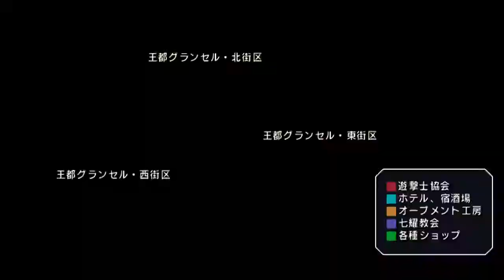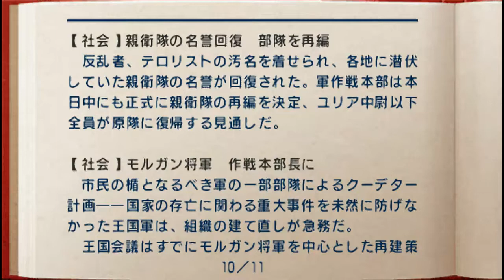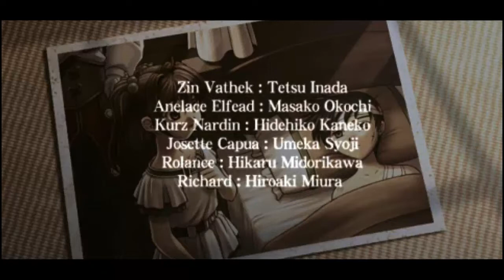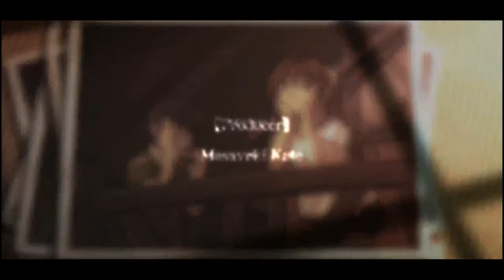[HD][PSP] 空の軌跡FC END part2 (ppsspp)